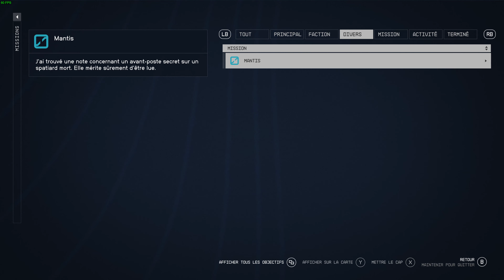Starfield On continue à voyager dans l'espace puis on revient là ou tout a commencer #6